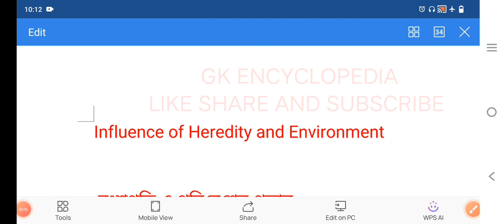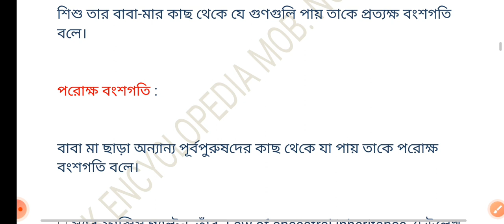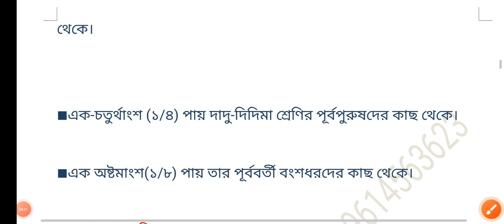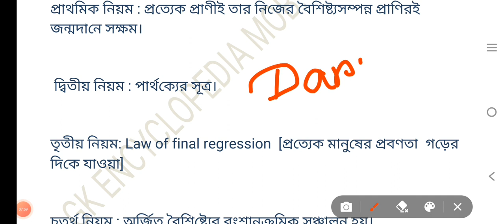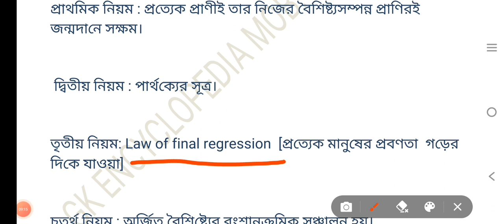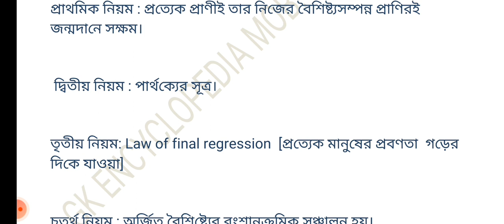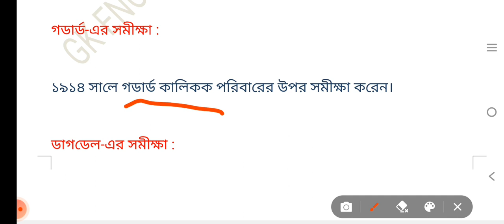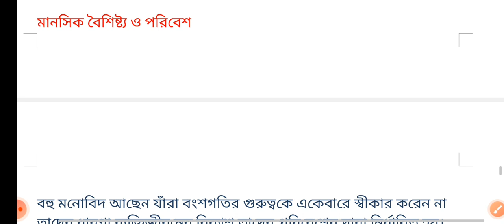CDP CLASS FOR WBTET. বংশগতি ও পরিবেশের প্রভাব। Influence of Heredity and Environment.